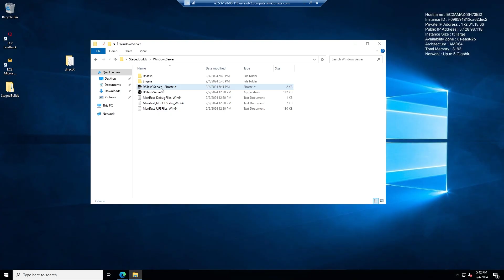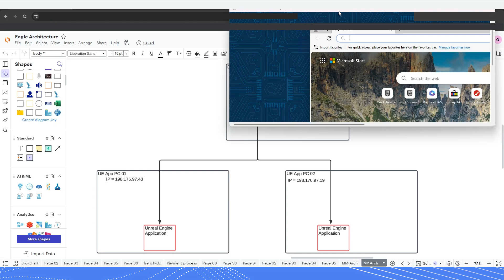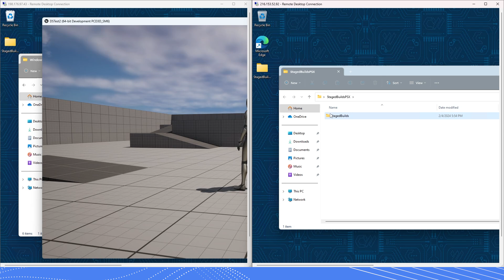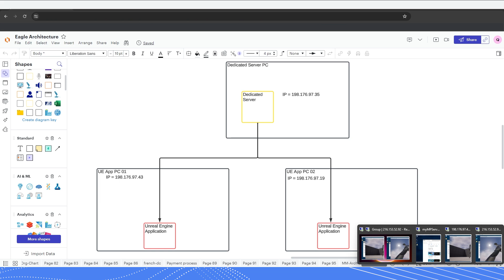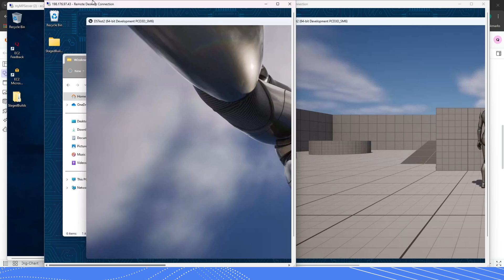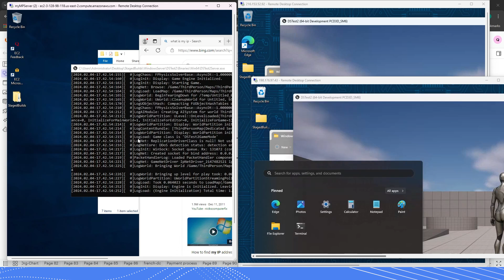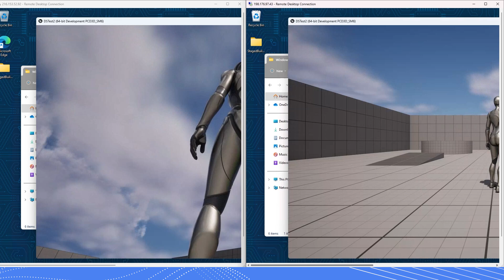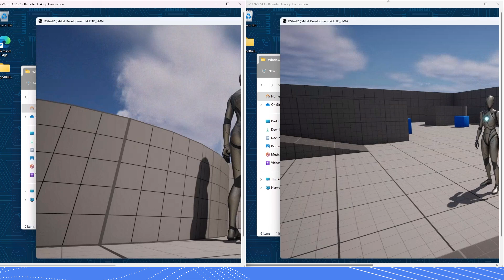How to Run Unreal Engine Multiplayer Online: A Complete Guide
Learn to host Unreal Engine multiplayer games on an AWS server. This tutorial guides you through setting up a dedicated server, connecting two PCs, and resolving firewall issues for smooth online gameplay.

Key Points:
Setup AWS Server: Launch and configure your dedicated game server.
Connect PCs: Establish multiplayer connections between two computers.
Troubleshoot Firewalls: Solve common firewall problems.
Next Tutorial: A Preview on Integrating pixel streaming.

This tutorial builds on concepts covered in the previous episode - How To Open Ports For Multiplayer: Port Forwarding | 2024 Guide on AWS, which you can watch

Timestamps
(00:00) Introduction to running multiplayer over the Internet
(00:18) Confirmation of dedicated server running for multiplayer
(00:42) Setting up two PCS to connect to dedicated server for multiplayer demonstration
(01:29) Flexibility in choosing machines for multiplayer connection
(02:18) Downloading and extracting Unreal Engine application on two PCS
(03:10) Starting Unreal Engine application on both PCS for multiplayer connection
(03:39) Connecting multiplayer by using open command and IP address
(04:38) Connecting PCS to multiplayer server via static IP address
(07:05) Importance of troubleshooting step by step for connection issues
(08:02) Disabling firewall for multiplayer connection
(09:05) Successful connection of clients to multiplayer game
(10:09) Confirmation of successful multiplayer connection with two users
(11:14) Conclusion and invitation to explore pixel streaming in next video.